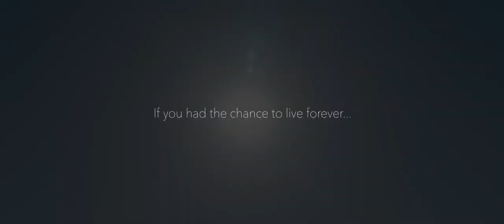The Immortal Trailer | Directed by Carl Firth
If you had the chance to live forever, would you take it? A man who wants to overcome death learns the secret of immortality but comes to regret his decision when he discovers that eventually, everything dies - everything except him.  Featuring Guy Edmonds (Hardball), Maeve Dermody (Carnival Row), and Academy Award nominee James Cromwell, The Immortal takes you from the present day to the end of the universe in fifteen minutes.

Crew
Director: Carl Firth
Producer: Guy Edmonds, Augusta Miller, and Carl Firth
Writer: Carl Firth
Cinematographer: Simon Ozolins and Goldie Soetianto
Editor: Carl Firth, Antonio Mestres
Composer: Mike Newport